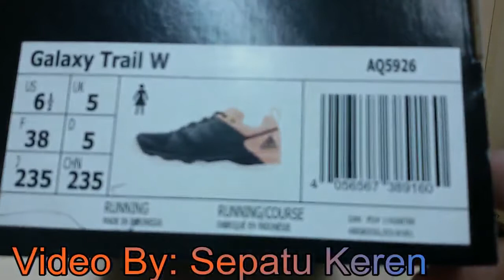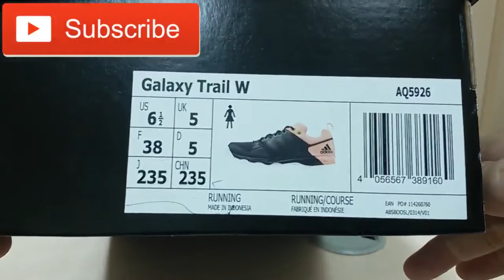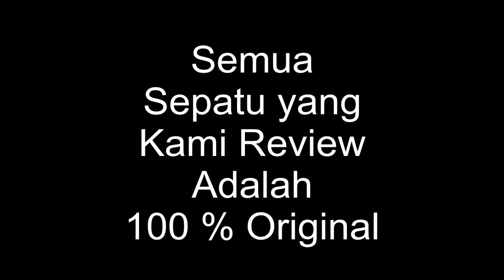Unboxing Review sneakers Adidas Galaxy Trail W AQ5926